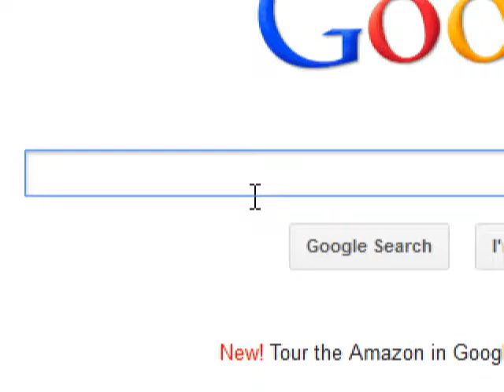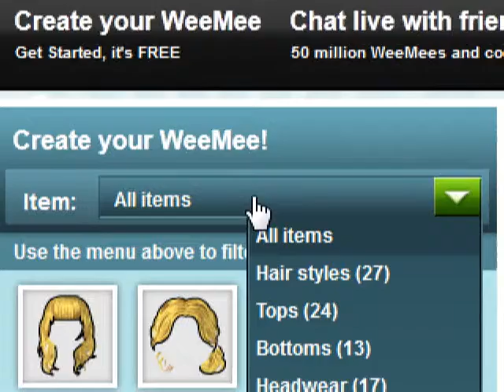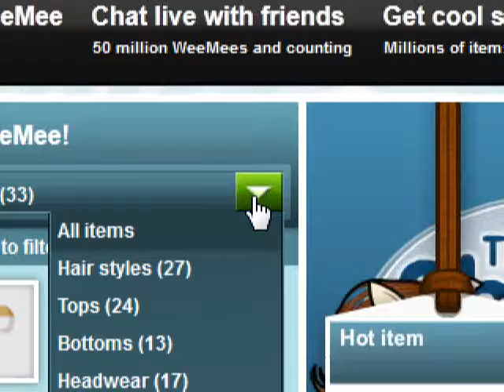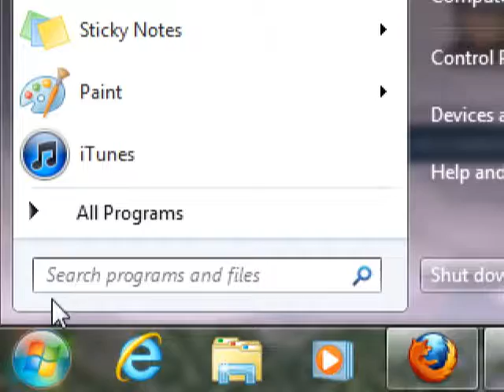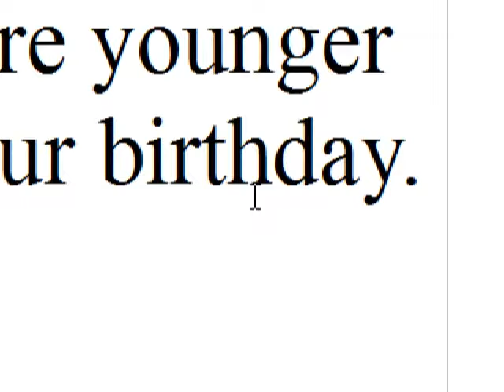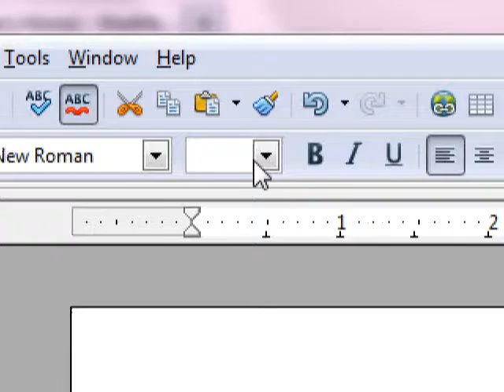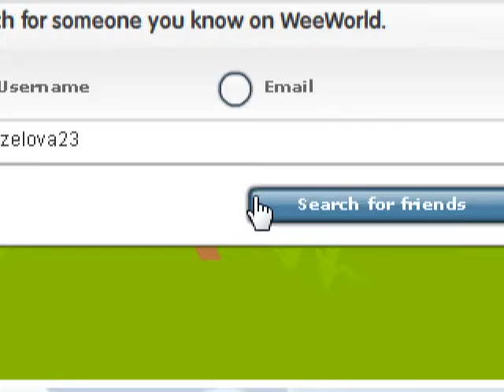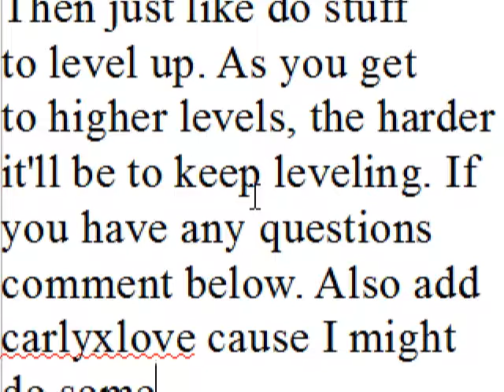How to make a Weeworld account/How to add people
sorry it turned out long,
any questions? ask!
add;
carlyxlove
cheezelova23
kthxbye.(;